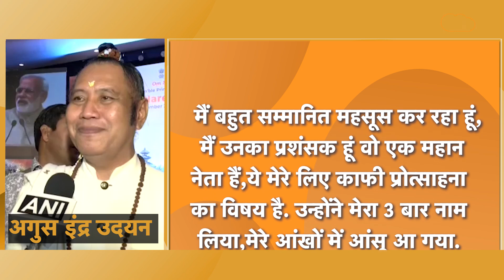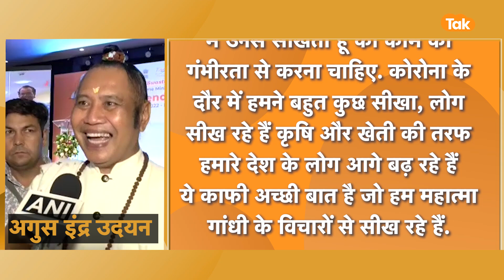PM Modi G20 Meeting : Indonesia के इस शख़्स के निकले Pm Modi Fan, देखिए Fan ने क्या दिया जवाब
पीएम मोदी जी -20 की बैठक में गए, वहां से उन्होंने भारतीय समुदाय को संबोधित किया.लेकिन अपने संबोधन में उन्होने इस शख्स का एक दो नहीं तीन बार नाम लिया.. अब सवाल है कि ये व्यक्ति कौन है और पीएम मोदी इनकी प्रशंसा पर प्रशंसा क्यों किए जा रहे थे .